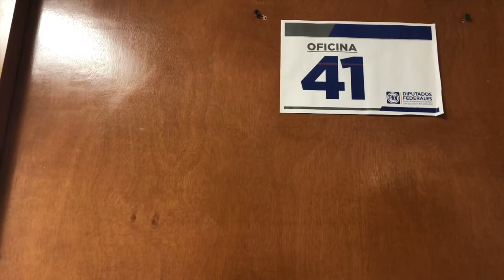Tus Legisladores: Dip. Carlos Valenzuela